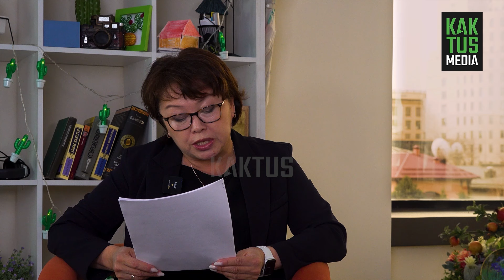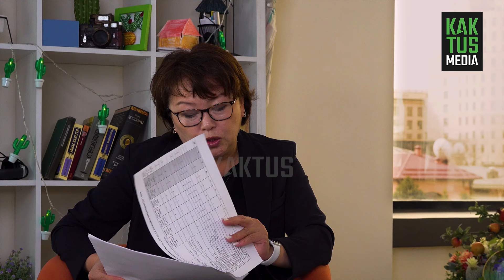Что изменится в школе при 12-летнем обучении?